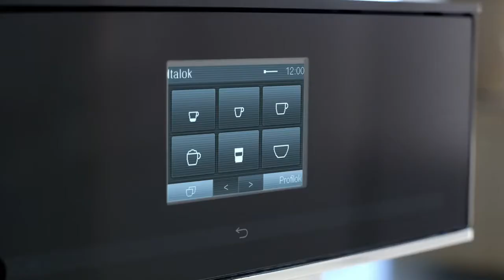OneTouch for Two